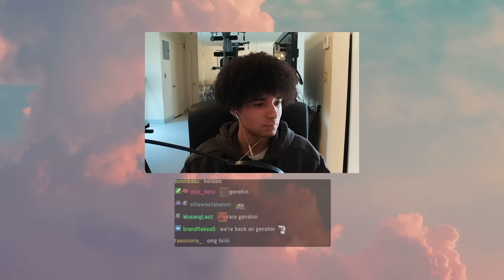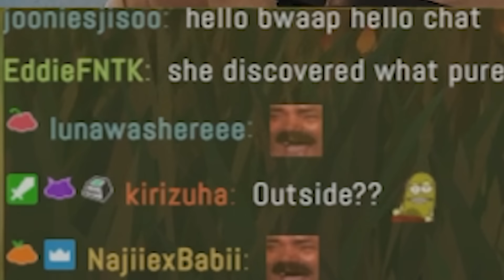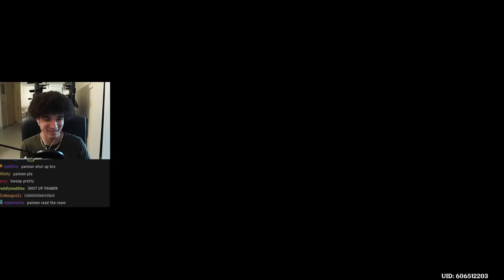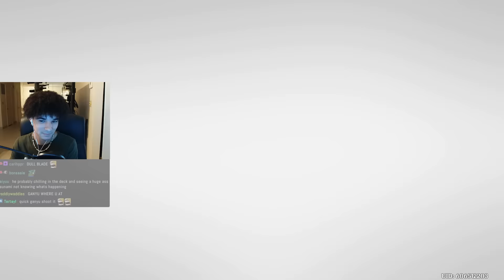So I played Genshin Impact again...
bwaap comes back to genshin impact after a three month break